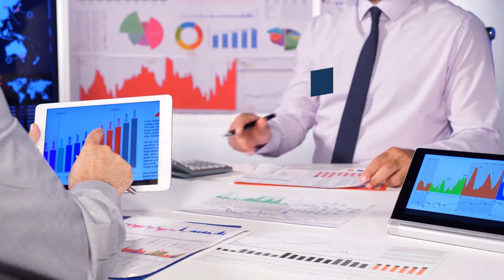SERVICIOS BUSINESS SERVICES BECHAPRA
SERVICIOS:
Capital Humano
Desarrollo Organizacional
Contabilidad y fiscal
Servicios legales

Guion y desarrollo: Luis Luna
Voz en Off: Mariana Ramírez
Cliente: Business Services Bechapra